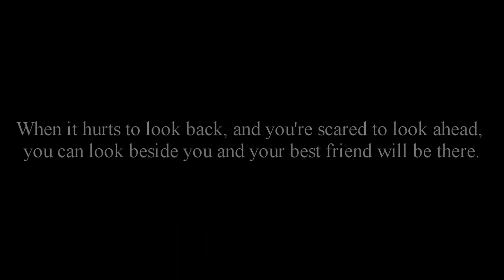towards me ( harry & hermione )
When you fell, you fell towards me
When you crashed in the clouds, you found me
When it hurts to look back, and you're scared to look ahead,
you can look beside you and your best friend will be there.

to Chiara.